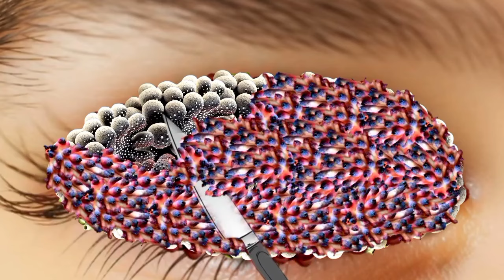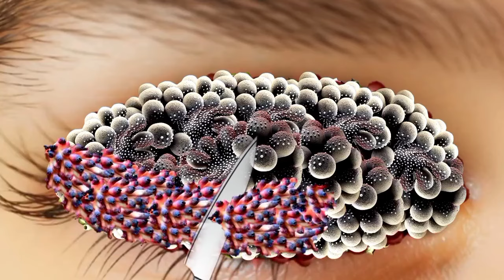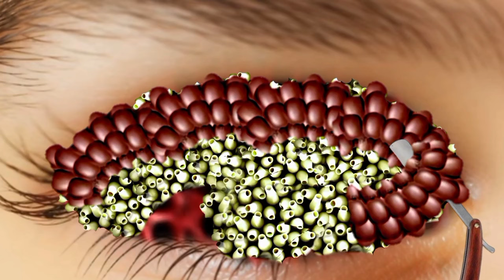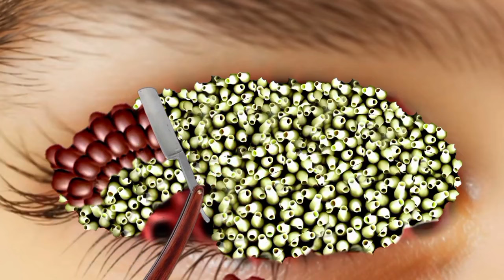ASMR Removal Dog Ticks & Worm Infected Eyes 01 | ASMR Care animation